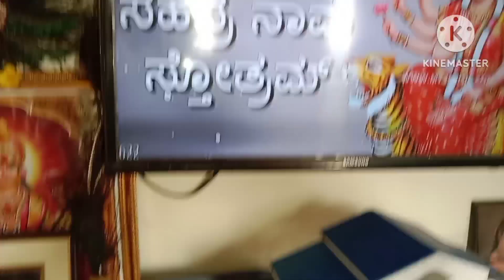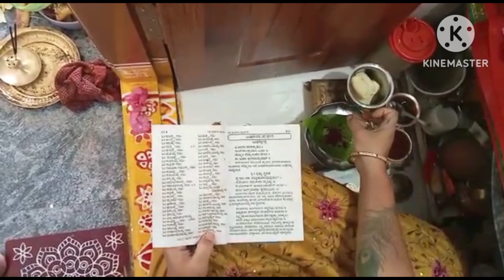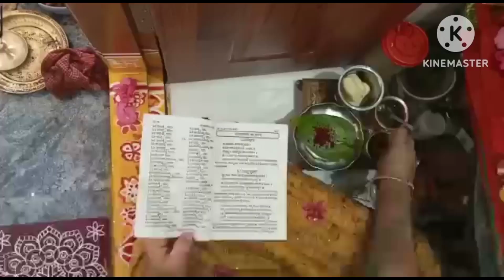ಪೂಜೆ ಹೇಗೆ ಮಾಡಬೇಕು ಯಾವ ಸಮಯದಲ್ಲಿ ಮಾಡಬೇಕು ಮುಂದಿನ ಯೋಜನೆಗಳು/🙏🙏 ಹಾಗೂ ನಿಮ್ಮ ಸಹಕಾರ ತುಂಬಾ ಮುಖ್ಯ